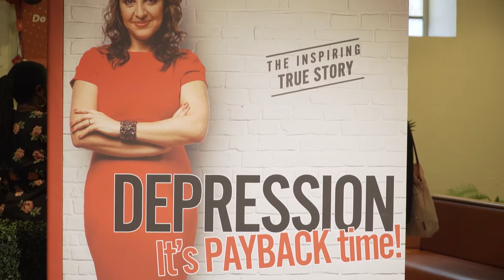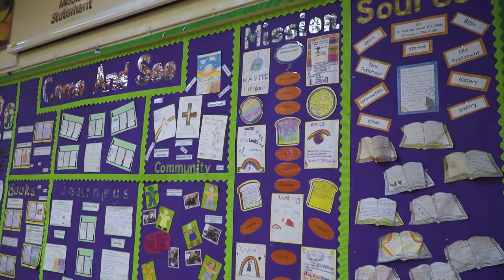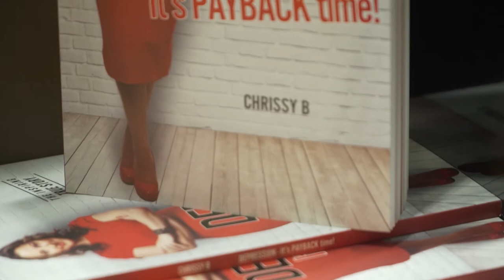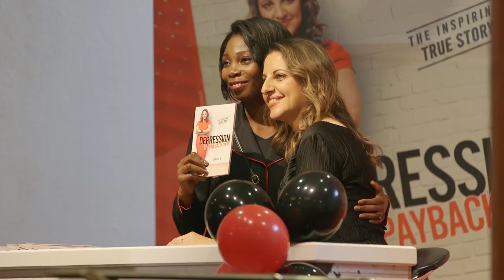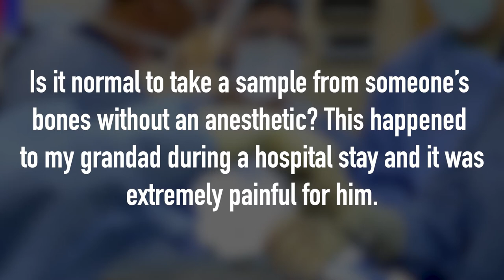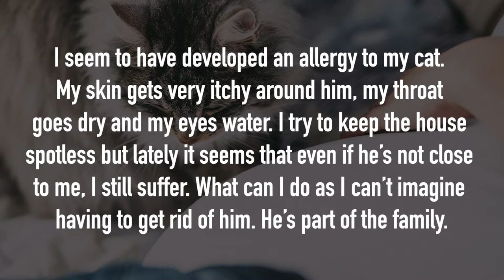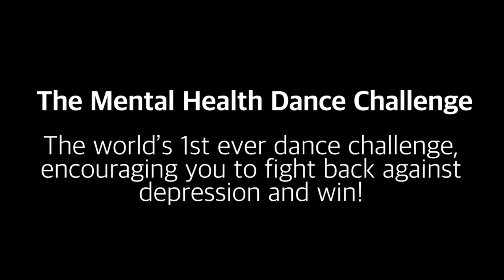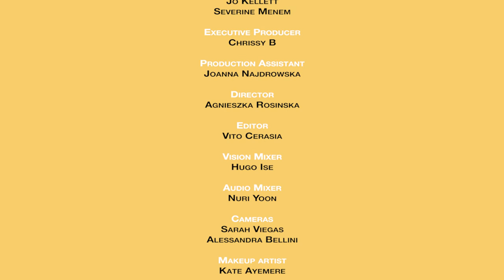Dealing with the loss of a child, essential oils to boost your immune system & lots more...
28.10.19 - EP043
A parent’s worst nightmare is the loss of a child. We hear from Melanie Leahy talking about her son Matthew - a bright, funny, happy young boy, whose dream was to be a comedian. However his life started to change at about 18 years of age, when physical pains and sleeping issues took him to the doctors seeking help.

A psychiatrist deemed Matthew was  suffering psychosis and he was sectioned for assessment. Tragically, Melanie never saw her son again and has launched a petition demanding a public inquiry - and she is not just doing this for her son but also for other people like her son. She’s interviewed by our resident guest Anna Kennedy.

Resident Clinical Psychologist Dr Nihara Krause talks about how to deal with a sudden and unexpected loss of a loved-one.

News Correspondent Helena Chard brings your positive reports in A Helping of Happy and we continue with our Mental Health Dance Challenge Tour, this time at Holy Cross Primary School.

Then it’s aromatherapy time with Tisserand Expert and Founder of From the Seed Jo Kellett. She shows us which essential oils to use and how, to boost our immune system. And Dr Rob Hicks answers your medical questions including one from a viewer who seems to have developed an allergy to his cat.

And finally our nutritionist Severine Menem shows us different types of teas and why they are good for us.